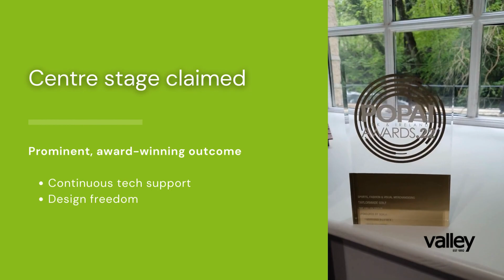SaralLight _ POS marketing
Saralon continues supporting the Golden Award winner retail marketing company “The Valley Group” - from Popai - in creating best-in-class POS displays.

Our SaralLight© is the unique smart illuminating technology for in-store shopper marketing activities that literally calls on people who are passing by and interact with them.

This innovative approach eliminates the need for wiring or etching. SaralLight© instead employs an integrated printing process of Saral Inks© on recyclable substrates like paper or plastic. This sets our technology apart from all other electronics, offering not only sustainable electronics but a whole new level of possibilities.

1. Complexity removed
2. Integration simplified
3. Functionality increased
4. Centre stage claimed

if you want to get your selves more familiar with this specific product of taylormadegolf POS marketing have look